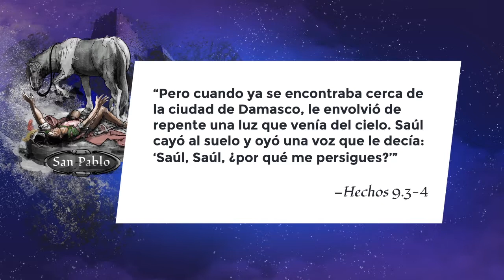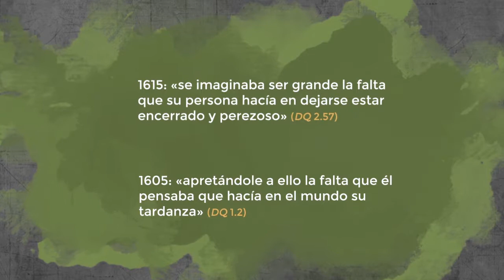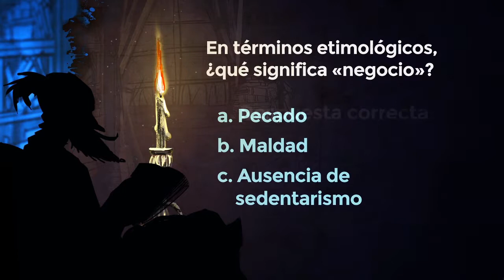Lección 16: Don Quijote y Sancho se marchan al palacio ducal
Créditos:
Una producción de New Media | UFM 2015